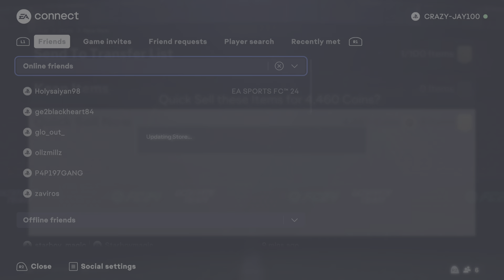EA SPORTS FC 24 RANK V CHAMPS REWARDS